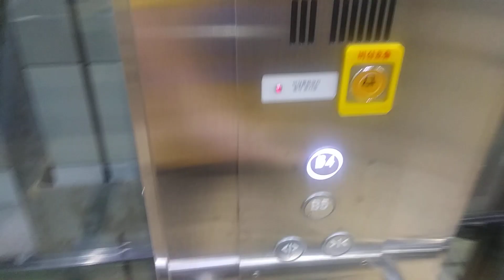경기도 부천시 길주로 지하 502 춘의동 서해선 부천종합운동장역 일산 방향 대우정공 엘리베이터 탑사기